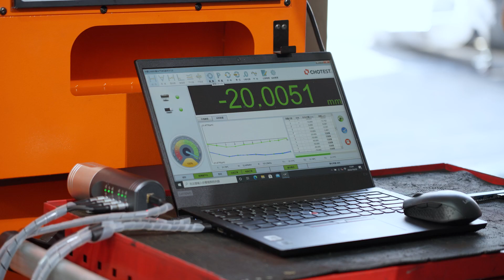Discover SmartLathe CNC Lathes: Modular Design and Customized Solutions.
SmartLathe keeps the principle of Modularized Design, Standardized Production, Customized Solution in mind and concentrated all its resources to develop successfully the SL series of the CNC slant bed lathes including the SL-07, SL-25, SL-36, SL-46, and the CNC Turning-Milling machines to help our customers in the field of prototyping, entry-level business and the craftsman with a bootstrap budget.
Tel / Whats App / Wechat : +(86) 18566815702